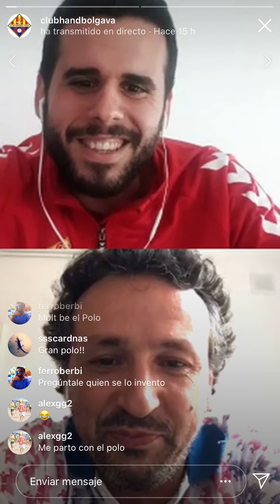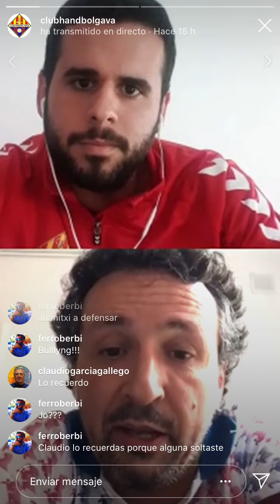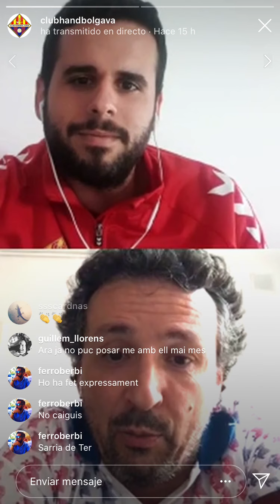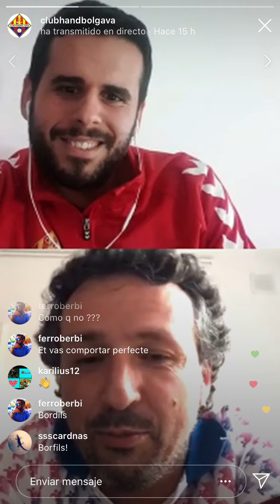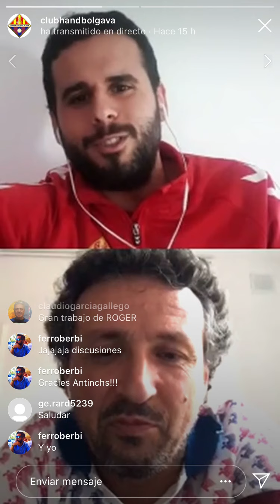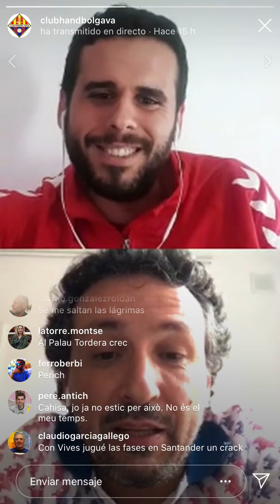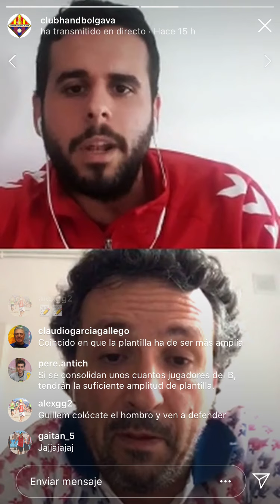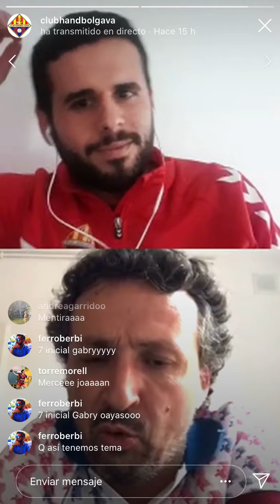ENTREVISTA CON JOAN CASTAÑERA #9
Entrevista amb Joan Castañera. Jugador, entrenador i expresident del nostre club.